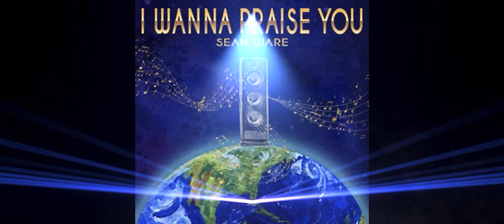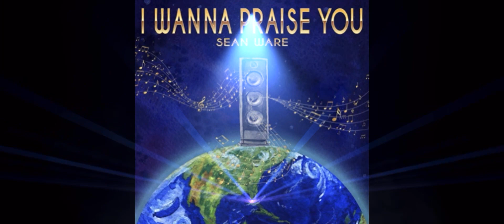Sean Ware - Let's Praise Him (feat. Cameron S.)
I hope you enjoy this fresh collection of Rhythm & Gospel sounds. May the music lift your spirit and move you as we give God ALL the glory, honor and PRAISE!

I am a gospel songwriter/artist who lives outside the Chicago area. I dedicate my music to only create songs to give God all the glory, honor and praise. I have a catalog of different genres of music, however most of my newer projects fall into a genre I proclaim as R&G (Rhythm and Gospel) - a mixture of R&B sounds infused with bible scripture and praise.

Over the past 2-1/2 years, I've dedicated my life to writing songs that reflect my love, praise and gratitude for my Lord and Savior, Jesus Christ. Music is my way of sharing the gospel and bringing people to know the love and salvation we have through Jesus. The music is just the vehicle to the power of God's word I include richly in the songs. It is uplifting and joyful - a reflection of our gratitude and praise for all Jesus overcame and did for us. Hallelujah!

Thank you for listening and I pray the word of God through this music touches you and lifts your spirit!

🎵 Purchase my music on Amazon